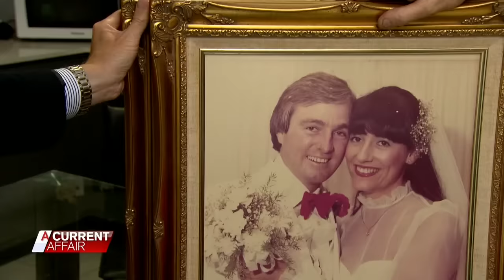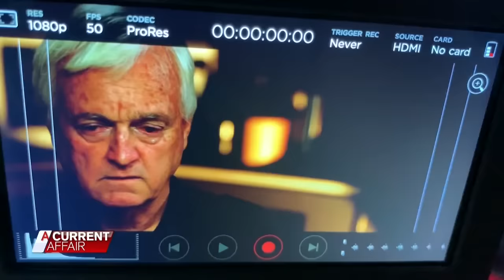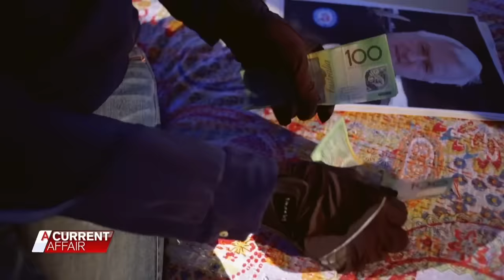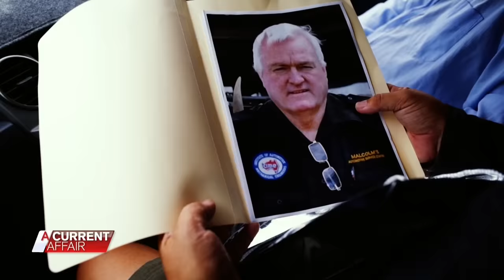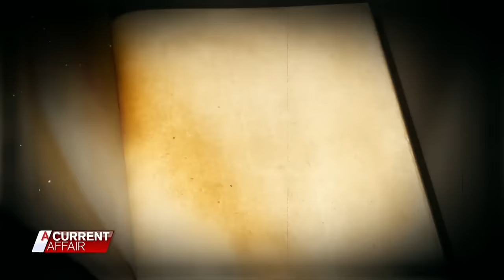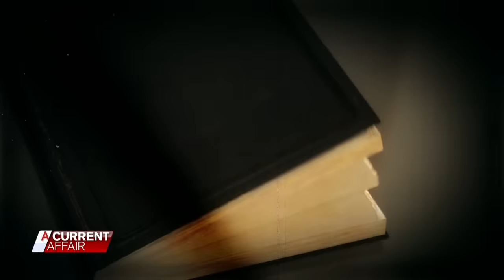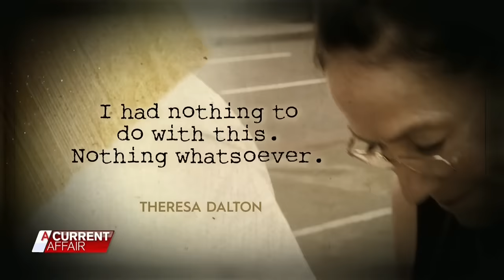Man breaks silence on wife's attempt to have him killed | A Current Affair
A Gold Coast mechanic whose crazed wife hired a hitman to have him murdered has broken his silence about her conviction.